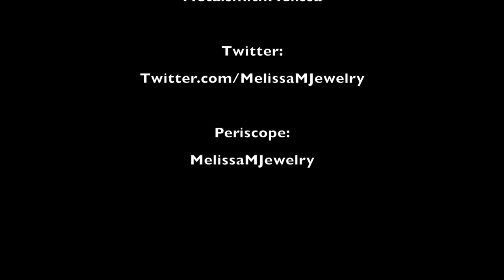Sand Casting - From Start to Finish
In this video, Melissa Muir shows how to sand cast a fine silver pendant using Potter USA's Sand Casting Kit.  A new online workshop is coming soon.